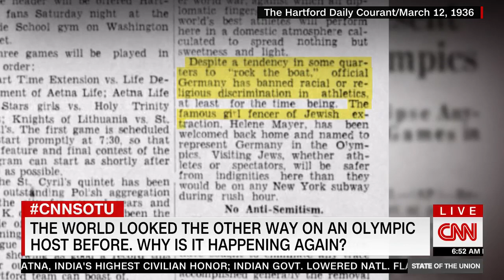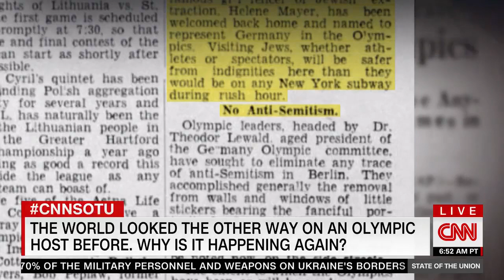CNN: Jake Tapper calls out those ignoring UyghurGenocide, compares 2022 Olympics to 1936 Nazi games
CAIR Action Alert: Call on Beijing Olympics Advertisers Coca-Cola, Intel, Airbnb, Procter & Gamble, Visa to Speak Out Against Uyghur Genocide